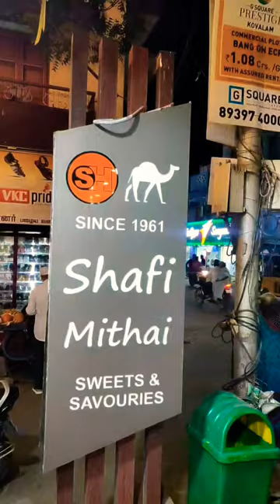இப்படி ஒரு Sweet இருக்கா😲😳 இது Vera level-ல இருக்கே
@IndianTubers  @MR . J E R R Y  Gemeie  @Solla Matean  @Tamil talky